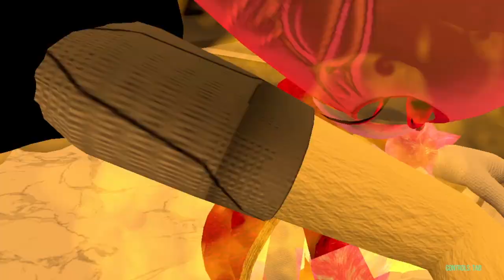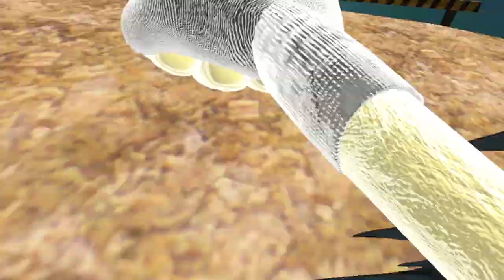Mental Training (VRChat #184) "Movie 1"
Note: This is the 1st ever VRChat movie on the channel! Took place after the team argument. Semi-finale of the Insanity Rises mini arc.
Dragon has decided to cut tides with Team Eternity for now until he is done with his goal. He went to Raziel to tell him that he is ready to see Azrael for his mental training. How will Dragon hold up? What will he learn from his training? Will Dragon be ready to face NMI once more? Find out now!

Credit for the intro/outro: @TVariaSailorPeace
Credit for the Dragon render: @TheCookiejo1
Credit for the "Shining" Dragon render: @tailtwister
Credit for the "Halo" and "Deadly" Dragon render: @BravetheCat
Credit for the "Courage" and "Faith" Dragon render: @benchuthedemon9987
Credit for the ??? render: @ZoeyandtheChaosGirls